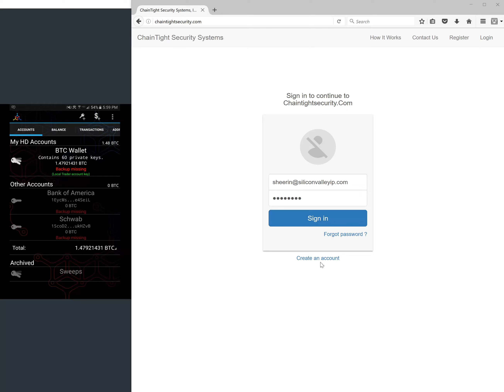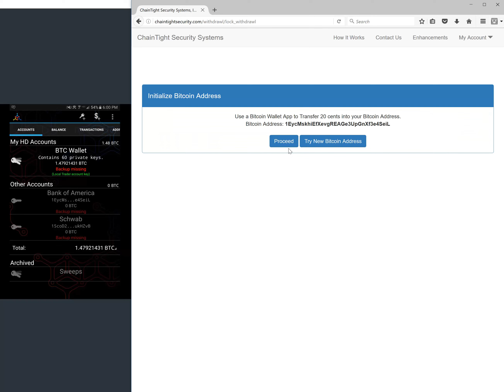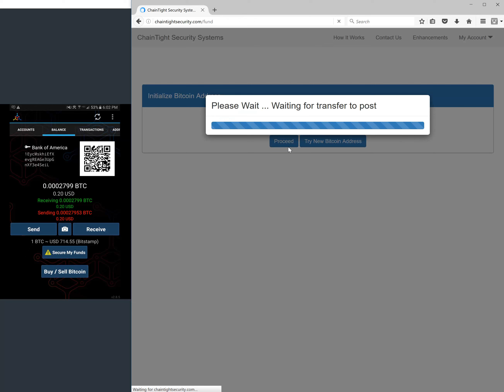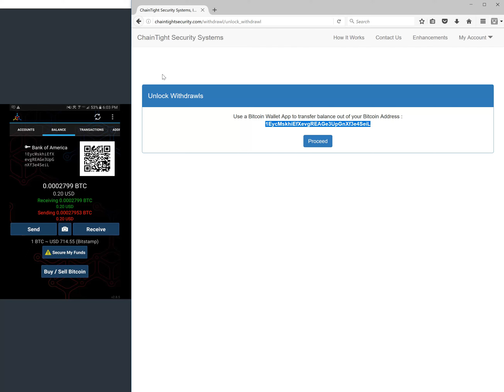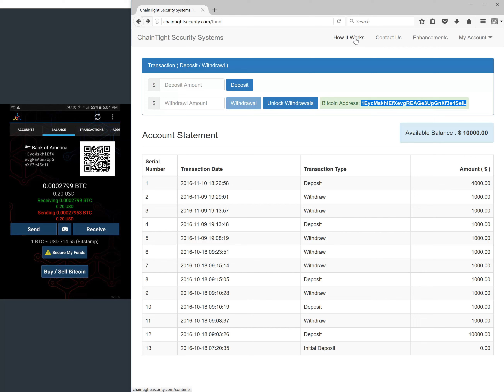ChainLock Demo Video - Short Video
Demo video on how to use ChainLock to lock an account using a bitcoin address and the bitcoin blockchain. More secure than existing two-factor authentication, such as Authy or Google Authenticator, and much easier to recover if a phone is lost or stolen. Also a much better solution than fingerprint authentication which has several attack vectors. ChainLock has one attack vector... the bitcoin blockchain... which has never been hacked. The bitcoin blockchain has been proven secure and protects $11 billion. Fingerprint authentication has just been deployed. No one knows how secure these systems are, and if a fingerprint is hacked, there is no recovery path.